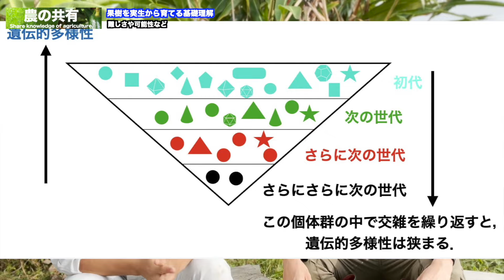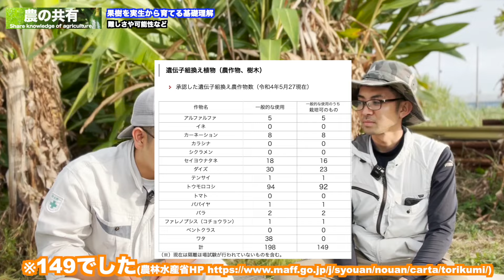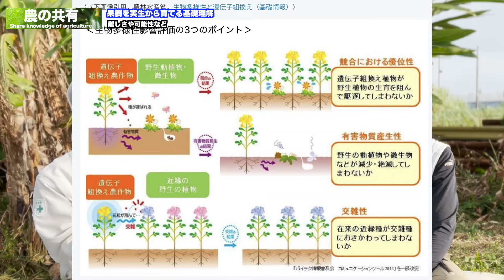タネから育てると、、、、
オンラインサロンの記事
【No.164】実生アボカドの限界．

【No.154】遺伝子組み換えは「あり」ですか？「はい」か「いいえ」で答えてください（ひろゆき風）

スポンサーの方いつもありがとうございます．
オンラインサロンでは交流しながら楽しく栽培できます．